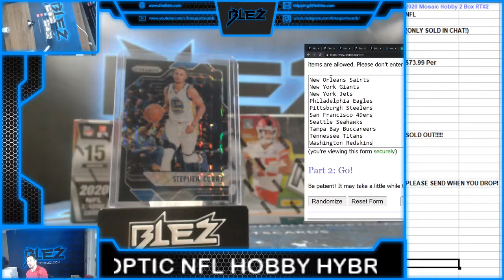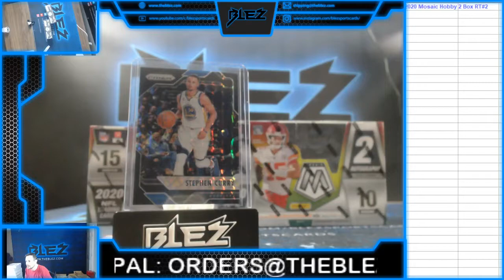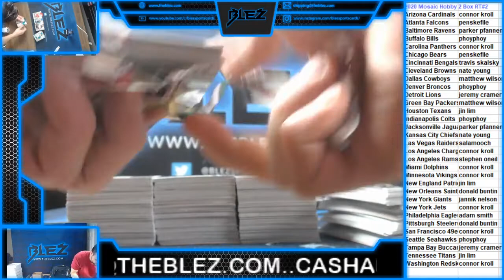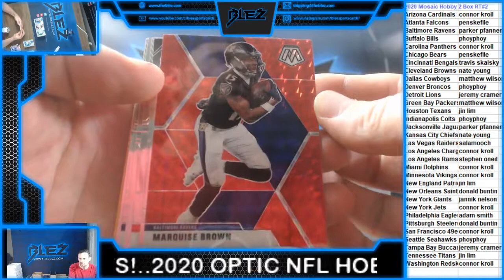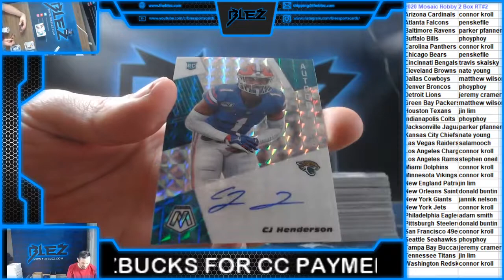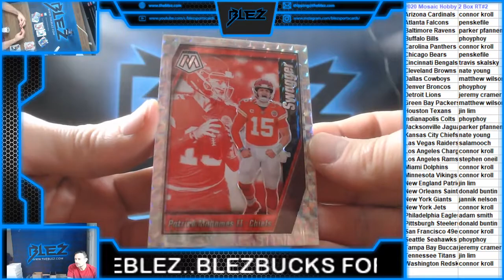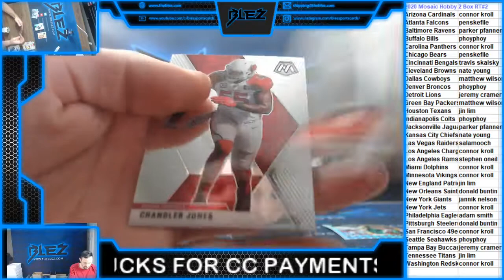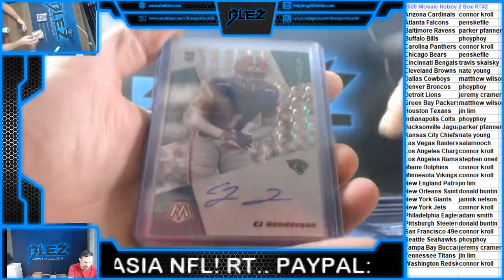2020 Mosaic NFL Hobby 2 Box RT #2